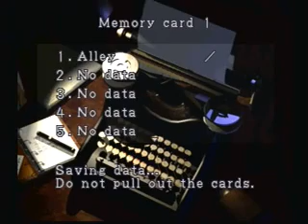Let's Play Resident Evil 3 Nemesis / バイオハザード 3 LAST ESCAPE (HARD MODE) - Part 15